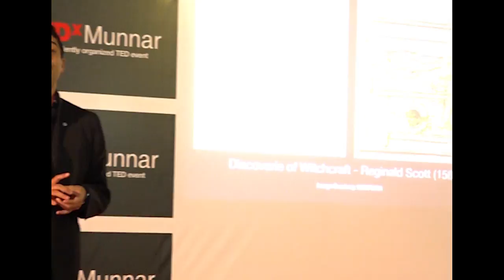Predicting the Future | Nakul Shenoy | TEDxMunnar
Nakul, a multi faceted personality, is a communication scientist, a design consultant with patents, a user experience researcher and a critical thinker. This Mind Reader/Magician talks about how the future can be predicted.  Nakul Shenoy is a leading corporate speaker and entertainer based in Bangalore, India. This acclaimed mentalist is the author of Smart Course in Magic and a multi-faceted personality: a communication scientist, a design consultant with patents, a user experience researcher and a critical thinker. This talk was given at a TEDx event using the TED conference format but independently organized by a local community.